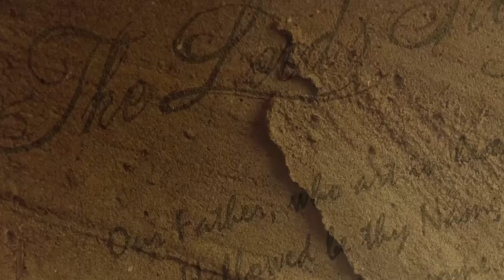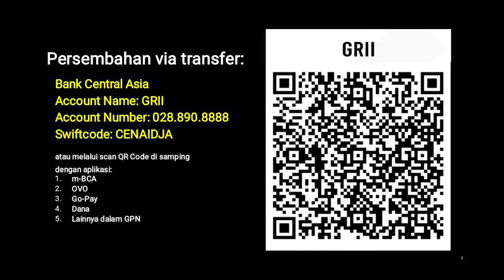Doa Bapa Kami E03 - Pdt. Dr. (H.C.) Stephen Tong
Doa Bapa Kami E03